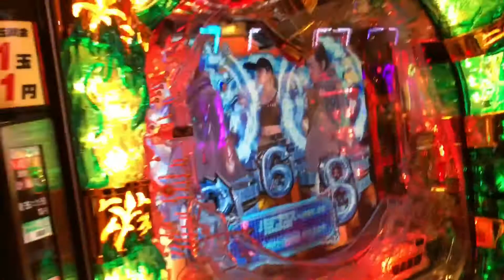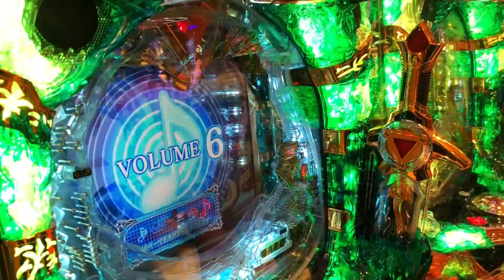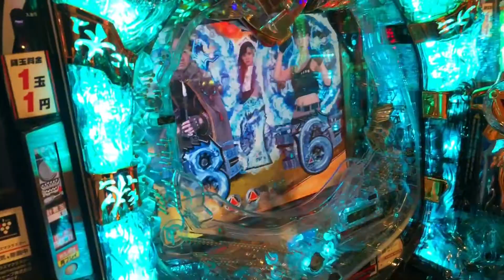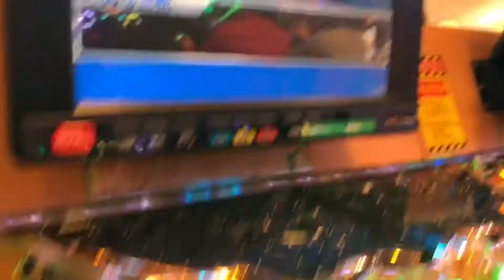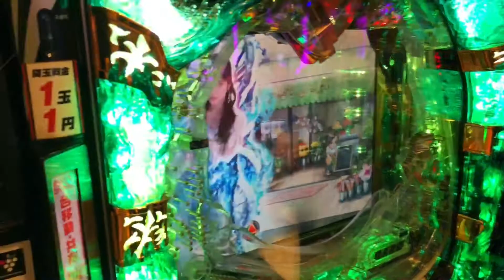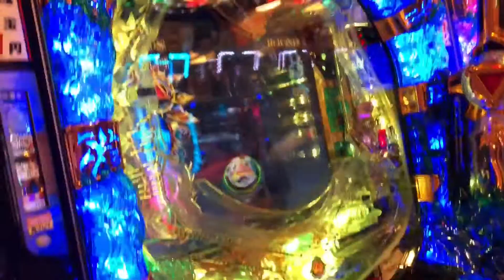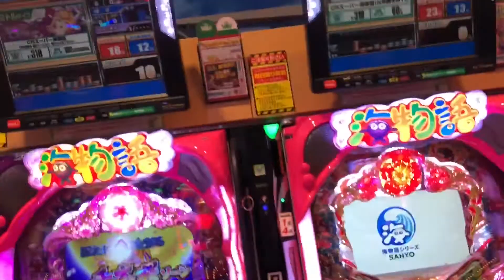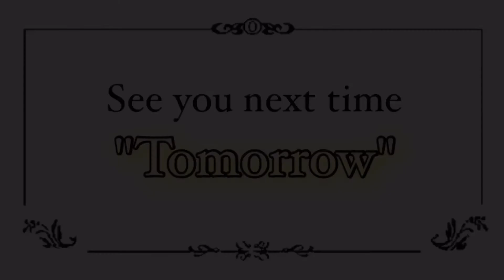Aho.⑤⑨⓪『星の如く､闇を照らすもの』力を示せ！牙狼剣！